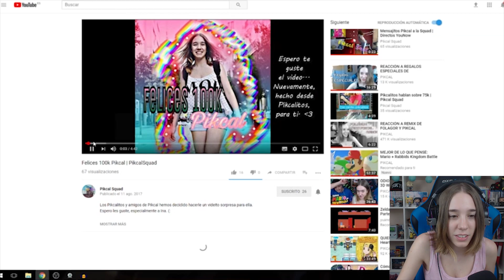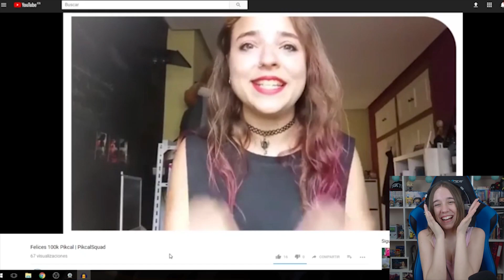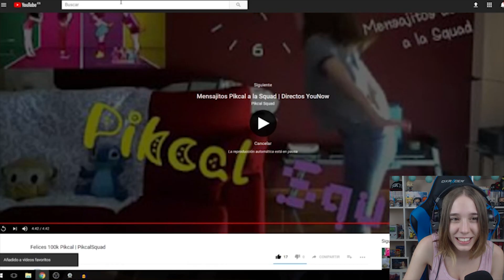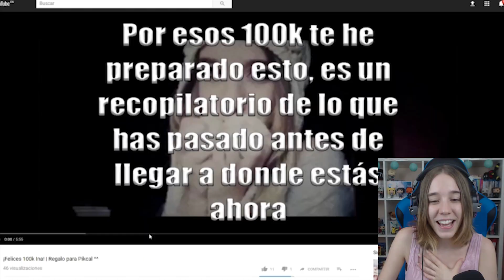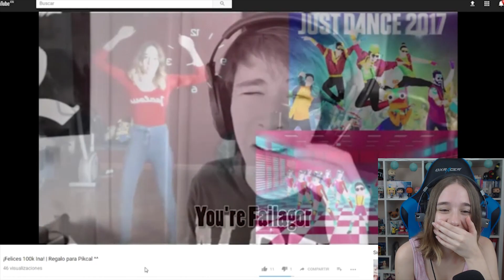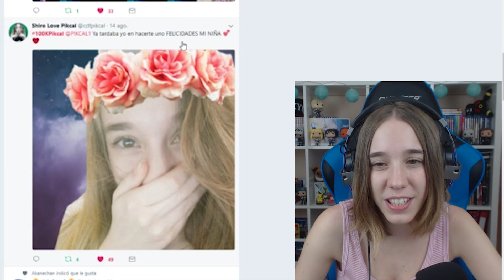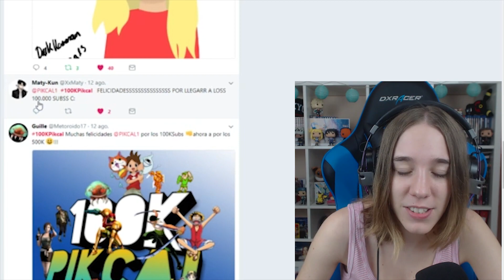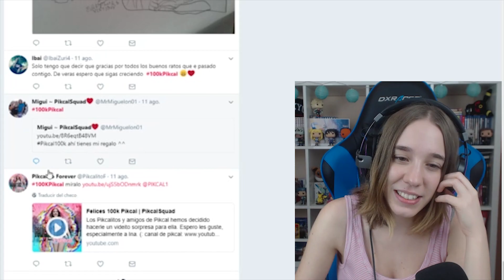ESPECIAL 100K #1: VUESTROS REGALOS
AURICULARES THUNDERX3 -

Hoy os traigo uno de los especiales por los 100k de suscriptores. MUCHAS GRACIAS A TODOS Y DISFRUTAD AL MÁXIMO DEL CANAL.
¡Espero que os guste muchísimo y disfrutadlo!

 ☆ ☆ ☆ LIKE SI TE HA GUSTADO  ☆ ☆ ☆
 ☆ ☆ ☆ COMPÁRTELO  ☆ ☆ ☆